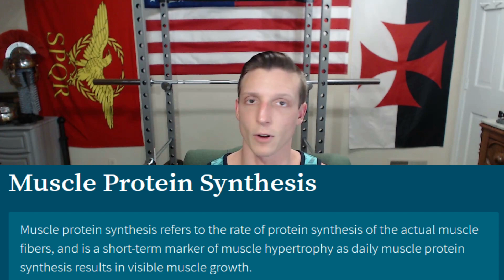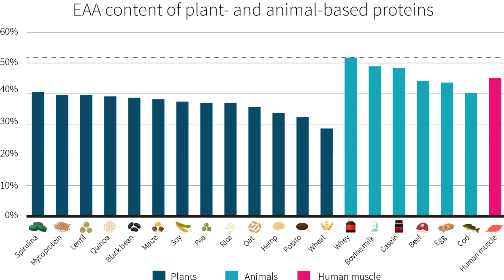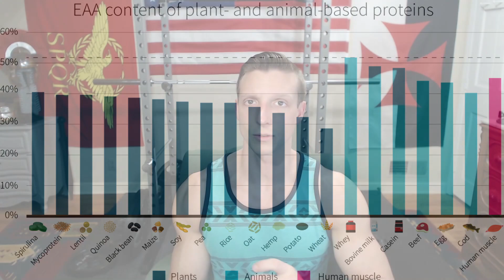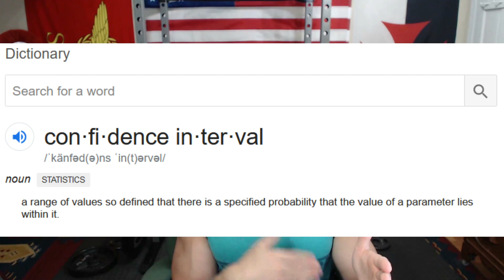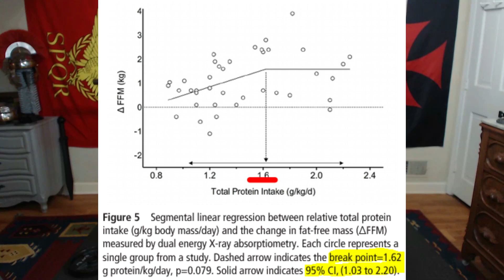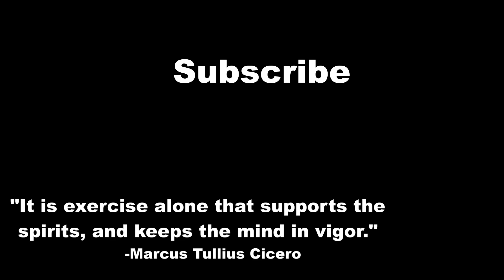How Much Protein Can You Absorb In One Meal? | How Much Protein Do You Need?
How much protein can the body use in a single meal for muscle-building? Implications for daily protein distribution

A Systematic Review, Meta-Analysis and Meta-Regression of the Effect of Protein Supplementation on Resistance Training-Induced Gains in Muscle Mass and Strength in Healthy Adults

Protein priorities for muscle growth, in order of importance

How much protein do you need per day?